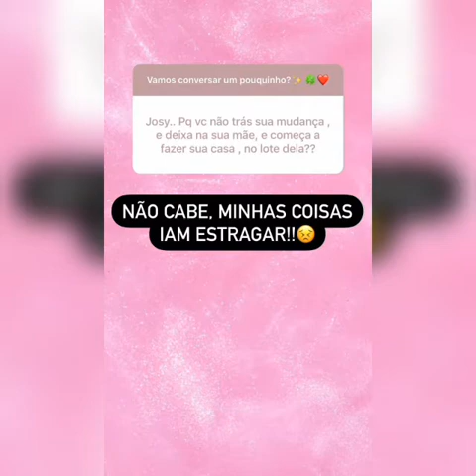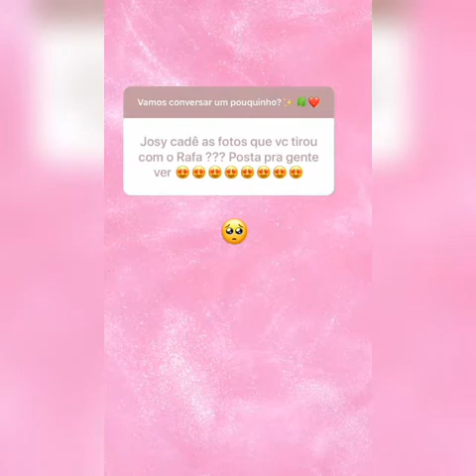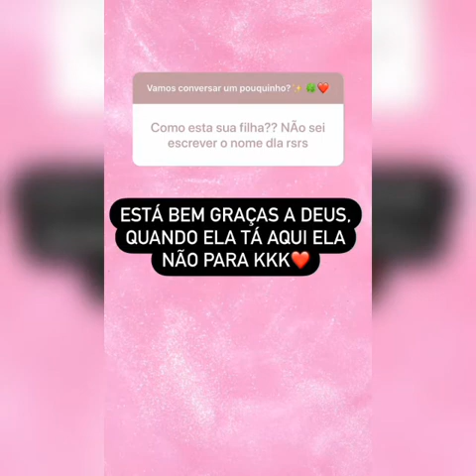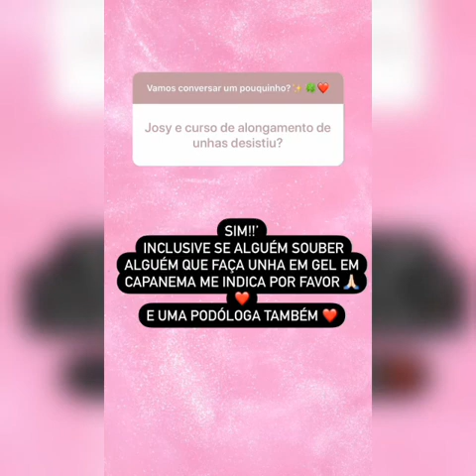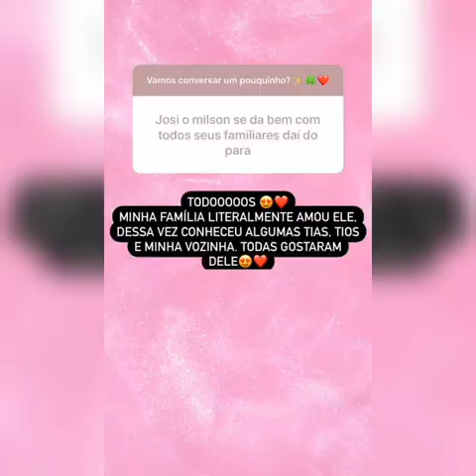O tema do quarto do bebê da Josi vai ser safari?